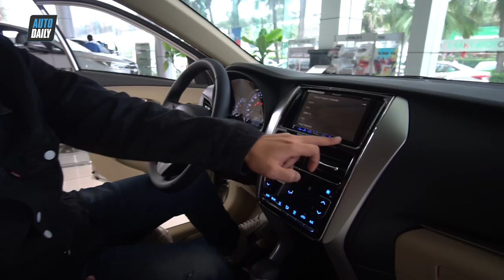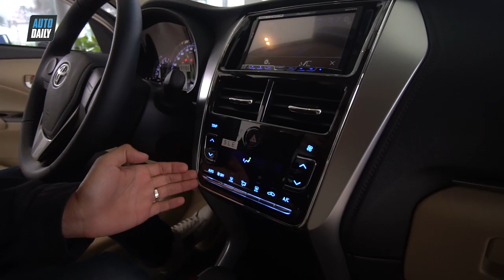So sánh 3 phiên bản Toyota Vios: Trang bị, giá tiền, CÓ ĐÁNG ĐỂ SỞ HỮU??? |AUTODAILY.VN